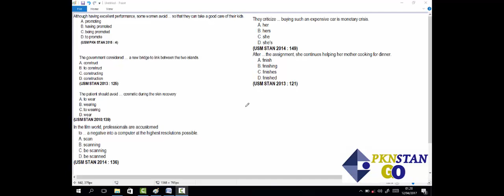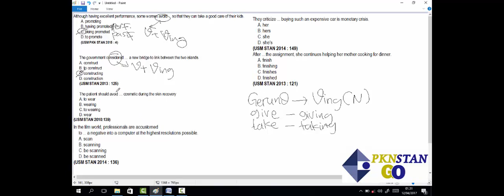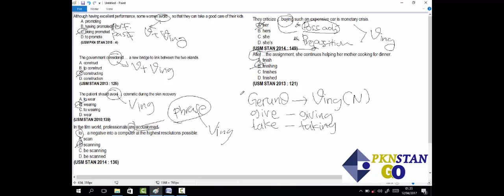gerund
Bimbel online usm pkn stan. Materi TBI